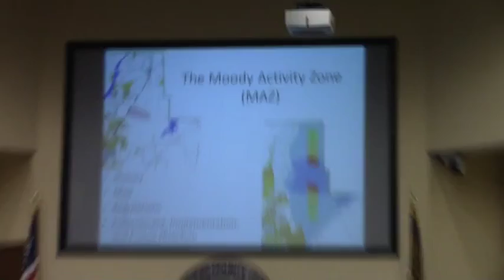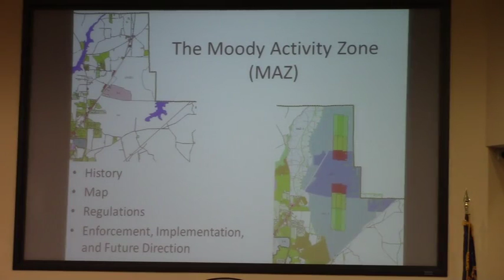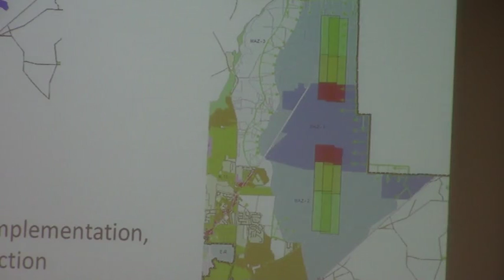5 c. TXT-2015-01, Main Focus, MAZ Regulations @ LCC Work - 2015-12-07